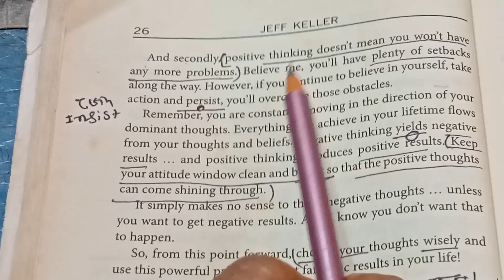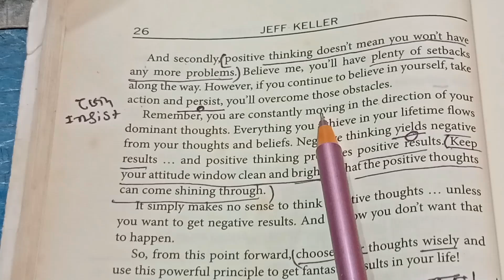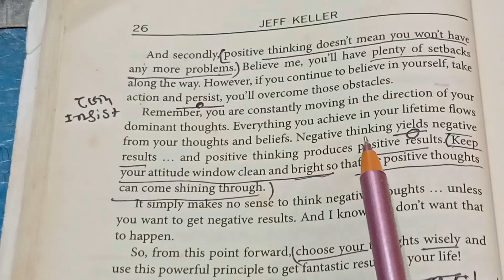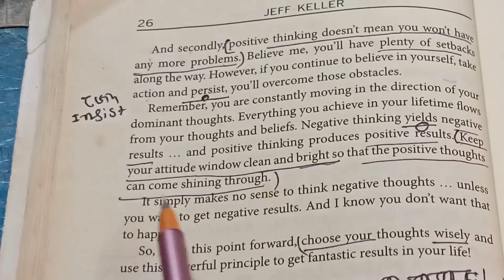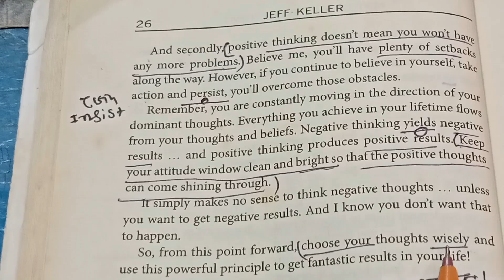English motivation story reading practice with Hindi meaning/ अंग्रेजी पढ़ना सीखें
English English reading practice with Hindi meaning/ अंग्रेजी पढ़ना सीखें
English reading practice with Hindi meanin/ अंग्रेजी पढ़ना सीखे

English words meaning/ अंग्रेजी शब्द का मीनिंग सीखे

English reading practice with Hindi meaning/अंग्रेजी पढ़ना सीखें

The astronomer English to reading practice/अंग्रेजी पढ़ना सीखें

English story reading practice for beginners
for beginners english story reading practice with the hindi meaning of arbi gana
English reading practice with Hindi meaning
Hindi reading English to Hindi reading
learn English
अंग्रेजी पढ़ना सीखे आसानी से